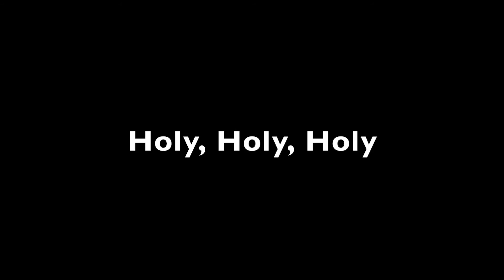Cathedral of the Assumption Nov. 1, 2015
Music from the 9:30 AM Mass at the Cathedral of the Assumption in Louisville, KY recorded on November 1, 2015. Offertory Anthem: And I Saw a New Heaven - Bainton